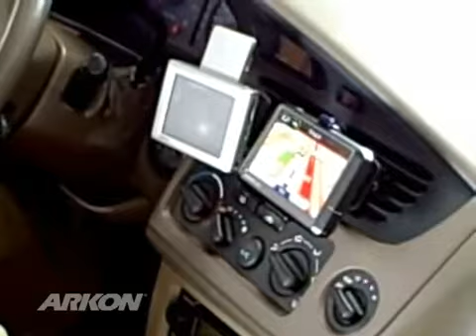Garmin Nuvi Mount ARKON GN047 Air Vent Mount